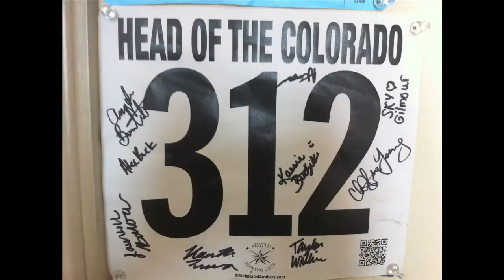University of Texas Women's Novice Rowing 2011/2012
University of Texas Women's Novice Rowing 2011/2012. All of the images in the video are first year rowers and coxswains. Big XII Champions.